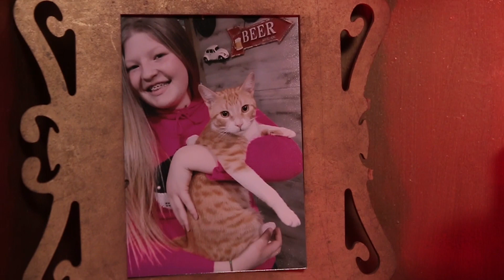Fernanda Brasil - 15 anos - Sapucaia do Sul - RS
15 anos da Fernanda Brasil que rolou em Sapucaia do Sul - RS.